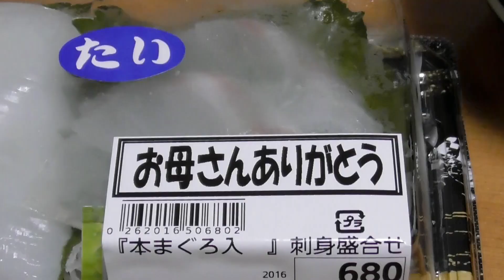自分用に買ってきた刺身を、猫達のキュートなおねだりアピールに屈してしまい、半分程度取られてしまう母 202405B2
こちらはサブチャンネルという事で、極力編集での音楽や効果音を入れず、ナチュラルな感じの動画をアップしています。

また同じYouTubeで活動されてる方のコメント等を頂くことがありますが、基本私は相互登録、相互視聴には否定的な人間ですので、それ目的の方は他を当たって下されば幸いです。

それ目当てと感じるコメントと思った場合はスルー、ないしは削除対応させて頂く場合があります、ご了承のほどよろしくお願いします。

出演猫
こうへい　　　　7歳くらい　　　　血統書付きの雑種　男の子
くるみ　　　　　5歳くらい　　　　茶虎風雑種　女の子
ヒメ　　　　　　13歳くらい　　　メインクーンもどきな雑種　女の子
モモ　　　　　　5歳くらい　　　  牛柄風雑種　　女の子
ポン子　　　　　3～4歳くらい　　キツネ顔な雑種　女の子

あんこ　　　　　年齢不詳　　　　キジトラ風雑種　女の子
（2024年4月3日虹の橋を渡る）
文太　　　　　　年齢不詳　　　　キジトラ風雑種　男の子
（2022年10月虹の橋を渡る）

外猫部門
くろべぇ　　　　年齢不詳　　　アメリカンショートヘアみたいな男の子
（2023年中におそらくどこかで亡くなる）
デカにゃん　　　年齢不詳　　　白と茶色のとにかく大きい雄猫
ポン吉　　　　　１～２歳位　　茶虎っぽい丸顔の雄猫
アライグマ　　　年齢不詳
狸
他

等チャンネルでは基本音楽や効果音は付けず、基本はありのままの音をそのまま動画でアップしています。

使う事があるとすれば音楽ならこちら
ペリチューン様

効果音はこちら
効果音ラボ様

・誹謗中傷や他人に不快感を与えるコメント、各々の環境や背景を踏まえずに自分だけの価値観や視野による偏ったコメント等は事前通知なしにコメント削除、及びブロックなどの処置をとらせていただく場合があり­ます。予めご了承ください。